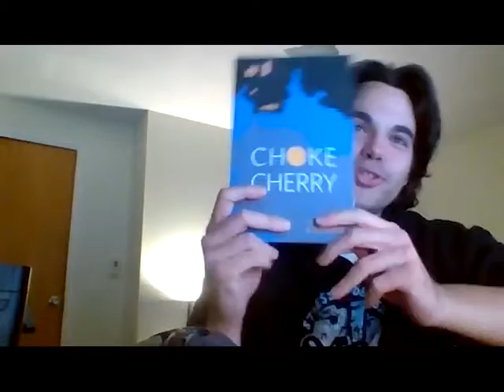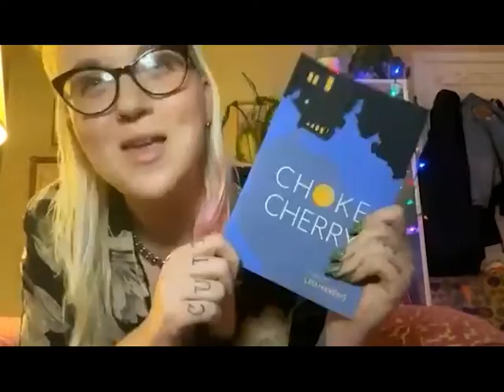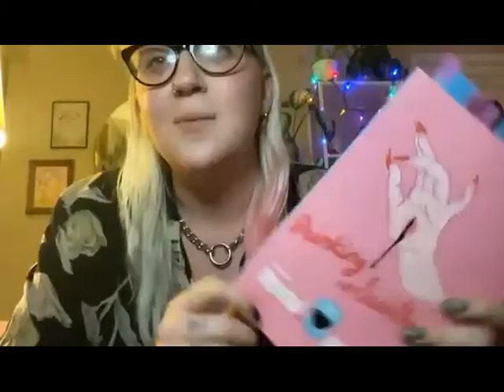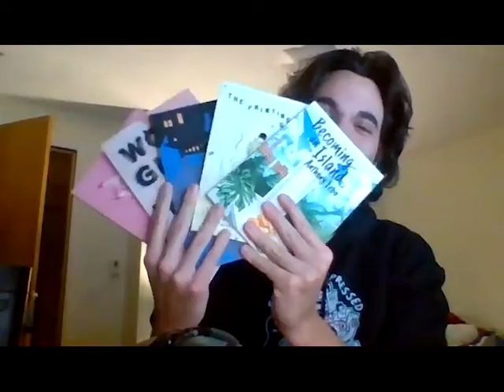GoB 2021 Showcase: Devin Devine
Devin Devine performing for the Game Over Books Showcase 2021 on Dec 2, 2021.